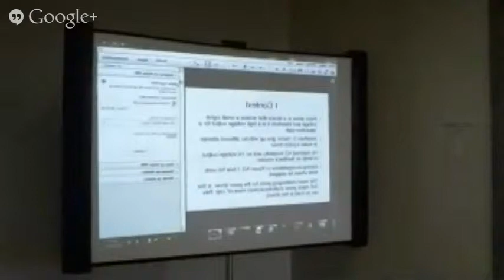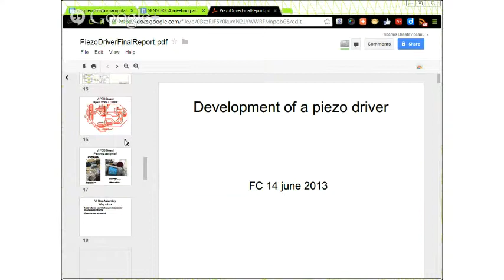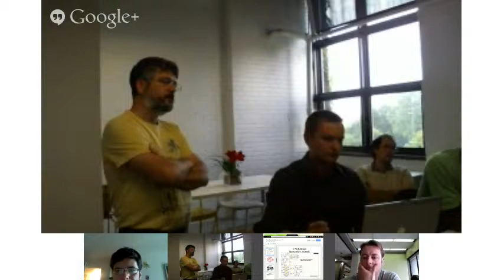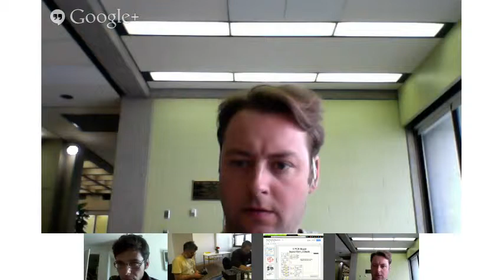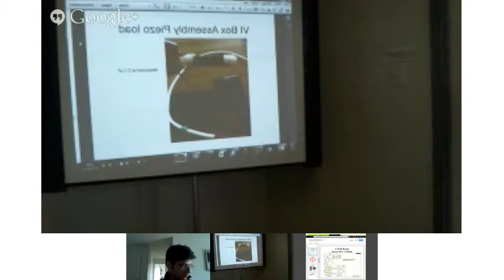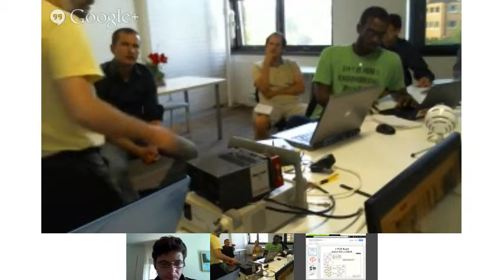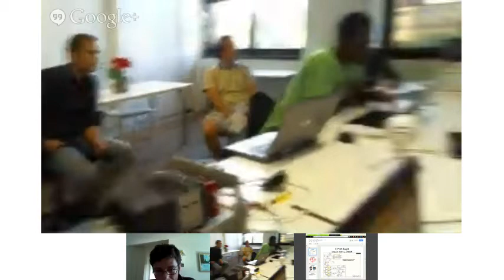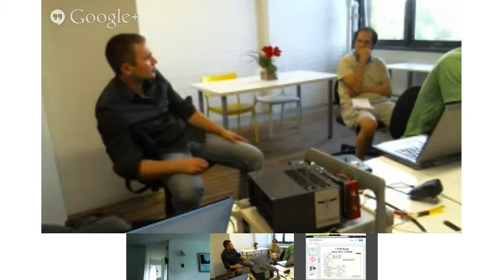product centric meeting: piezo